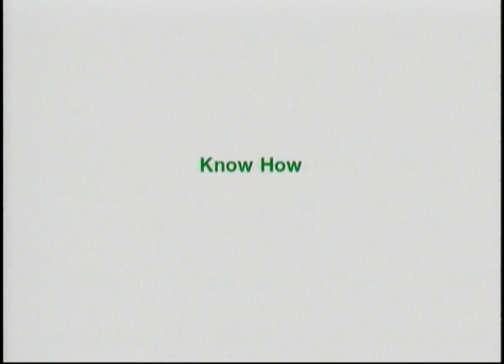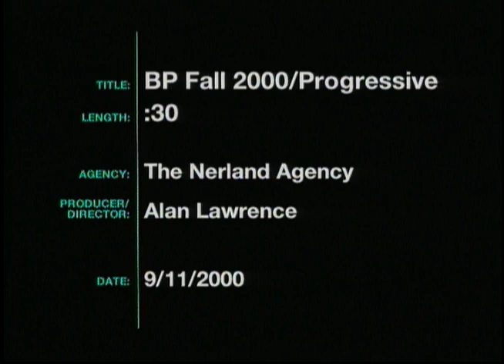BP Ads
This video recording is 4 30-second ads for BP titled: Performance, Green, Innovation, and Progressive. They were produced on September 11, 2000.